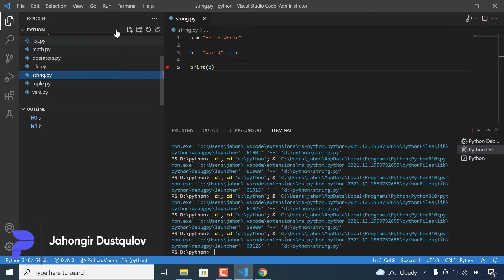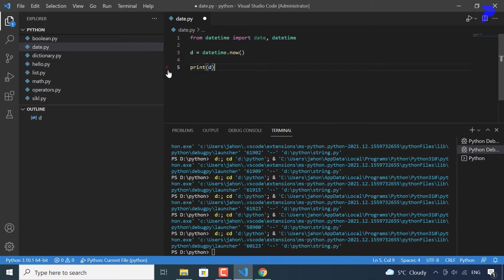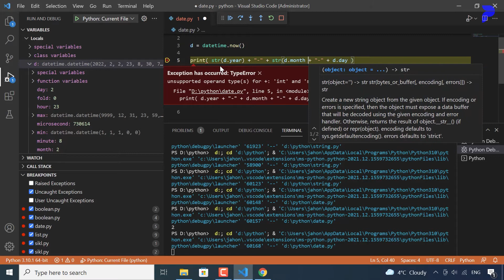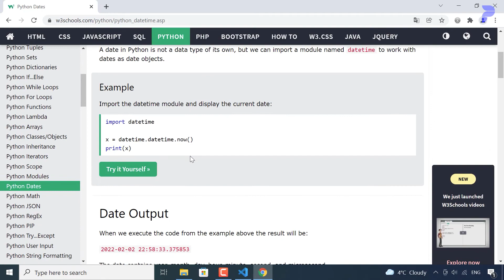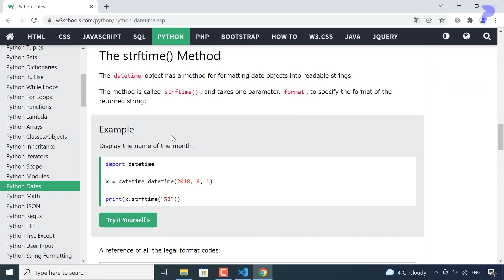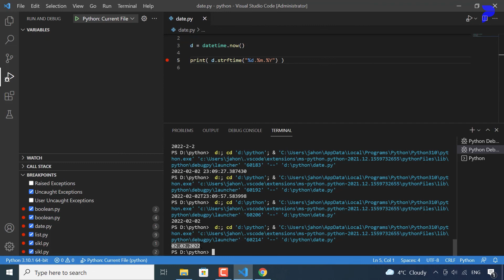#17 Sana va vaqt ustida ishlash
Python: Sana va vaqt ustida ishlash (datetime, format)